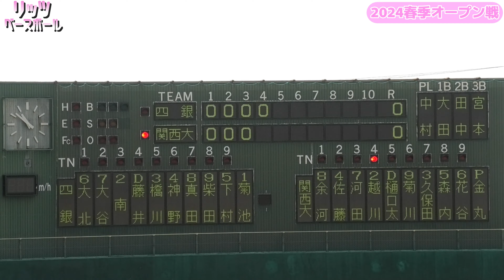【≪2024中日ドラゴンズドラフト1位☆1イニング全投球(vs四国銀行4回表)≫MAX154キロ！競合必至のドラフト1位候補左腕！/2024春季オープン戦】関西大・金丸 夢斗(広陵中→神港橘高)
vs四国銀行投球映像
1回表

■金丸投手関連記事
関西大・金丸夢斗は2024年ドラフト戦線の主役になる逸材 敵将たちも「モノが違う」と大絶賛

【大学野球】関大の来秋ドラフト候補左腕・金丸夢斗が１失点１７Ｋ完投で涙　ピンチ後には熱中症も

2024/03/02
天候/晴れ
10時時点　気温7.7℃　風速3.1ｍ　湿度52%

四　銀｜０００ ０１０ ０００｜１
関　大｜０００ ００１ ０００｜１